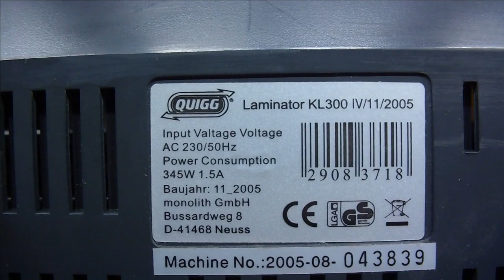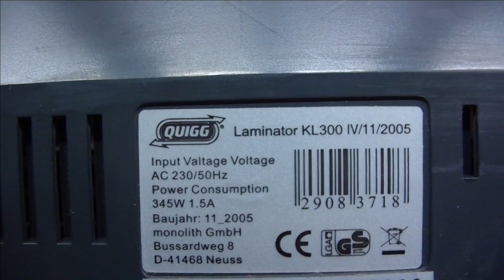Mein neuster Geräte zugang.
Habe schon Netzteil 5V/700mA
und habe ja noch ein Stepup. der mit aus 5V auch 24V machen kann.
geht doch brauch ich kein Relais kaufen
Muss dann nur mal wieder ein par Stepup regler besorgen die sind Garnichts so übel die teile. kann man für sehr sehr viele Anwendungen benutzen.

Heiko Remus
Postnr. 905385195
Packstation 102
23556 Lübeck